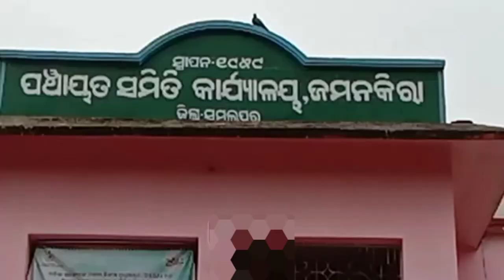ଚିକିତ୍ସା ପାଇଁ ଅର୍ଥ ସାଜିଛି ବାଧକ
କଥାରେ ଅଛି ସ୍ଵାସ୍ଥ୍ୟ ହିଁ ସମ୍ପଦ,ବର୍ତ୍ତମାନ ସମୟ ରେ ସରକାର ଗରିବ ଜନସାଧାରଣ ଙ୍କ ପାଇଁ ୧୦ ଲକ୍ଷ୍ୟ ଟଙ୍କାର ସ୍ୱାସ୍ଥ୍ୟ କାର୍ଡ ପ୍ରଚଳନ କରିଥିବା ବେଳେ ,ସମ୍ବଲପୁର ଜିଲ୍ଲା ଜମନକିରା ବ୍ଲକ୍ ଅନ୍ତର୍ଗତ ଫାଶୀମାଲ ପଞ୍ଚାୟତ ର ପୁକୁଡ଼ା ଗ୍ରାମରେ ଦେଖିବାକୁ ମିଳିଛି ଏକ କରୁଣ ଦୃଶ୍ୟ,ଯାହାକୁ ଦେଖିଲେ ଆଖିରୁ ଆପେ ଆପେ ଲୁହ ଆସିଯାଏ,ଆମେ କହୁଛୁ ପୁକୁଡା ଗ୍ରାମ ର ଅମୂଲ୍ୟ ବେଗୁନିଆ ଙ୍କ ବିଷୟ ରେ,ବହୁତ ବର୍ଷ ଆଗରୁ ଅମୂଲ୍ୟ ପିଢ଼ିଆ ରୋଗରେ ଆକ୍ରାନ୍ତ ଥିଲେ,ହେଲେ ଦୁଇ ବର୍ଷ ଆଗରୁ କେତେଜଣ ସମାଜସେବୀ ଙ୍କ ସହାୟତା ରେ ବୁର୍ଲା ମେଡିକାଲ୍ ରେ ତାଙ୍କର ଅସ୍ତ୍ରୋପଚାର କରାଯାଇଥିଲା,ହେଲେ ସେ ପିଢିଆ ରୋଗରୁ ମୁକ୍ତ ହେଲେ ସିନା କିନ୍ତୁ କୌଣସି କାରଣ ବଶତଃ ତାଙ୍କର ମୂତ୍ର ଏବଂ ମଳ ନଳୀ ବାହାର ପଟକୁ ଖଞ୍ଜି ଦିଆ ଯାଇଛି ଯା ଫଳରେ କି ତାଙ୍କର ମଳ,ମୂତ୍ର ଏକ ପ୍ଲାଷ୍ଟିକ ଥଳି ରେ ଏକତ୍ରିତ ହୋଇଥାଏ ତେଣୁ ସେ ଦୁଇ ବର୍ଷ ହେଲା ବହୁତ ଅସୁବିଧା ର ସମ୍ଭୁଖିନ ହେଉଛନ୍ତି,ଡାକ୍ତର ତାଙ୍କୁ ଆଉଥରେ ଅସ୍ତ୍ରୋପଚାର କରାଇବା ପାଇଁ କହିଥିଲେ ସୁଦ୍ଧା ଅମୂଲ୍ୟ ଅତ୍ୟନ୍ତ ଗରିବ ଶ୍ରେଣୀ ର ହୋଇଥିବାରୁ ଏପର୍ଯ୍ୟନ୍ତ ଅସ୍ତ୍ରୋପଚାର କରିବା ଟା ଦୂରର କଥା ଦୁଇଓଳି ଖାଇବାକୁ ମିଳୁ ନାହିଁ ସରକାରଙ୍କର ଅନ୍ତୋର୍ଦ୍ୟୟ ଯୋଜନା ରେ ମାସକୁ  ମାତ୍ର ୧୦ କିଲୋ ଚାଉଳ ମିଳୁଛି ଯାହାକି ଚାରି ପ୍ରାଣୀ ପାଇଁ ନିଅଣ୍ଟ,ତାଙ୍କର ଗୋଟିଏ ପୁତ୍ର ଓ ଗୋଟିଏ ଝିଅ ଅଛନ୍ତି କିନ୍ତୁ ରାସନ୍ କାର୍ଡ ରେ ପୁଅ ଝିଅ ଙ୍କ ନାମ ନ ଥିବାରୁ ତାଙ୍କୁ ଚାଉଳ ମିଳୁ ନାହିଁ,ଆଉ ଘର ଖଣ୍ଡିକ ର ଅବସ୍ଥା ଦେଖିଲେ ପ୍ରଶାସନ ର କାର୍ଯ୍ୟ ଦକ୍ଷତା ଉପରେ ପ୍ରଶ୍ନ ବାଚି ସୃଷ୍ଟି କରୁଛି